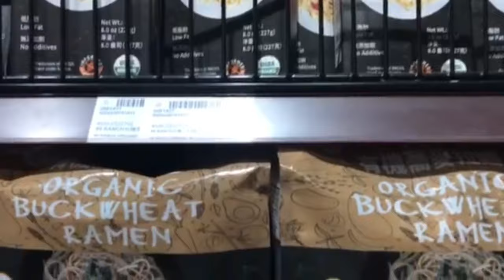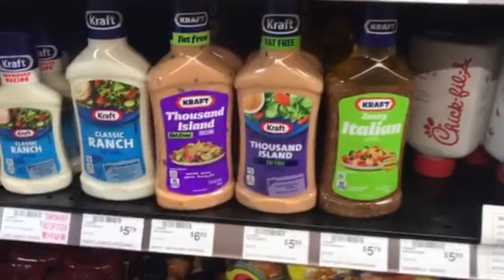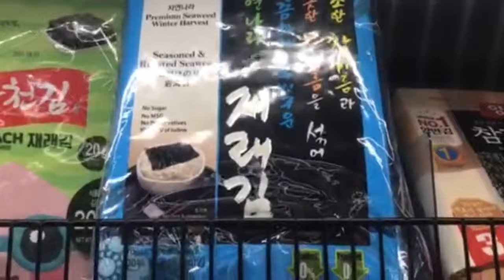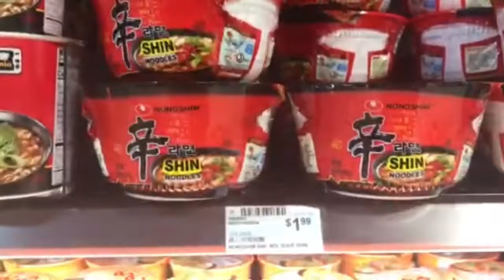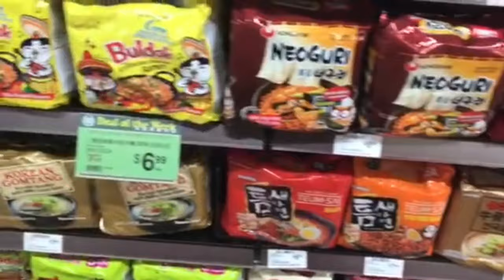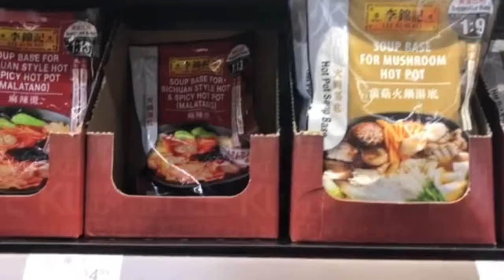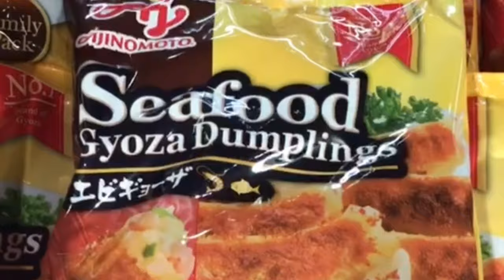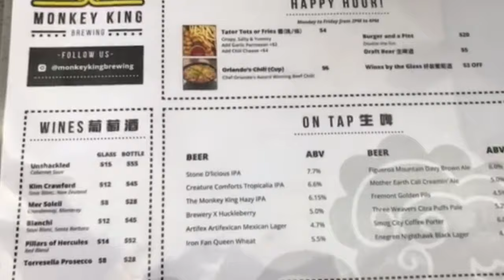99 Ranch Market | Shop With Me | Asian Market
Hello everyone, 99 Ranch Market recently opened in the Westwood area.  I went to go browse the aisle and grab lunch at their Food Hall.

Video Timestamp:
0:00 Intro
0:12 Kimchi
0:30 Shop Online
0:40 Bread
0:58 Rice Ramen
1:15 Drinks
1:56 Dried Foods
2:07 Sauce
2:40 Salad Dressing
3:10 Condiments
3:43 Chili Oil
3:57 Beans/Oil
4:11 Dried Foods
4:42 Seaweed
5:11 Seasonings
5:49 Snacks
6:35 Ramen
8:39 Powder
8:53 Rice
9:03 Soup
9:25 Canned
9:46 Hot Pot
10:39 Kitchen
11:14 Freezer
12:00 Bakery
13:12 Food Hall
14:20 Outro